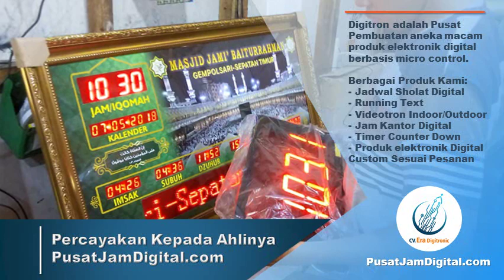Jam Digital Masjid, 0822 4368 0792 - PusatJamDigital.com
WA 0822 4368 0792 (TSEL), Jam Digital Masjid, Jam Digital Masjid Bandung, Jam Digital Masjid Jakarta, Jam Digital Masjid Murah, ServiceJamDigital.com